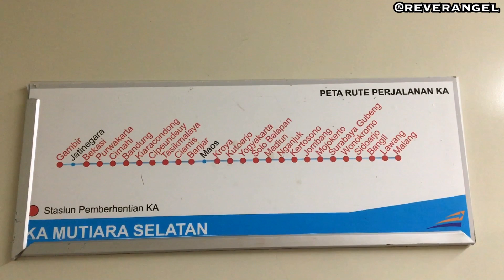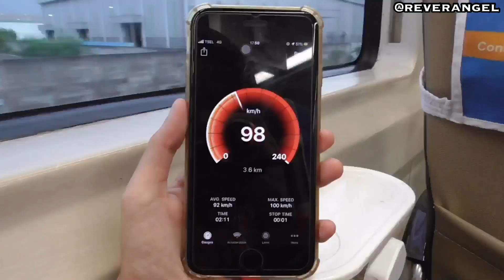KANGEN NAIK KERETA 😢- Naik Kereta Api Mutiara Selatan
PERJALANAN DILAKUKAN TANGGAL 19 MARET 2020

Perjalanan menggunakan Kereta Api adalah hal yang sangat menyenangkan. Pada kali ini saya berkesempatan untuk naik KA Mutiara Selatan dari Stasiun Gambir menuju Stasiun Bandung. Seluruh perjalanan KA Mutiara Selatan sudah dibatalkan dari tanggal 25 Maret 2020 sampai waktu yang tidak ditentukan. Terimakasih ^_^